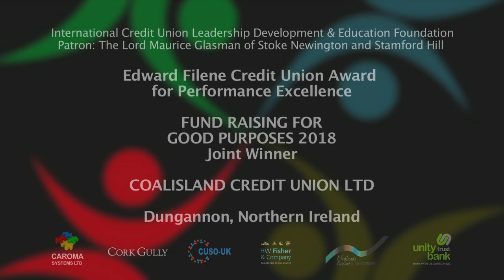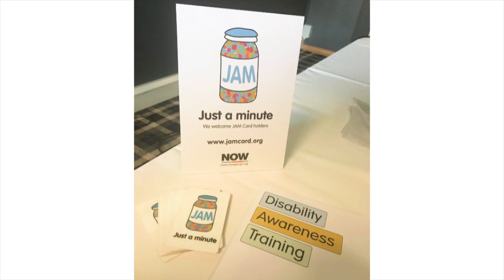Coalisland Credit Union Ltd, Dungannon, N. Ireland - Filene Award winners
Coalisland Credit Union Ltd, joint winner of the Edward Filene Credit Union Award for Excellence in "Fundraising for Good Purposes" displaying methods in both supporting its community, simultaneously raising the profile of the credit union.